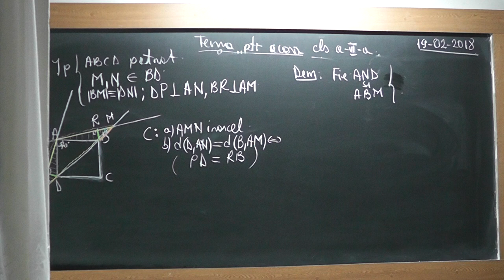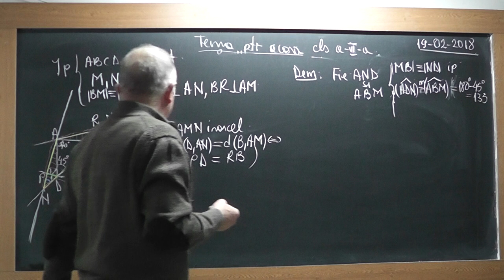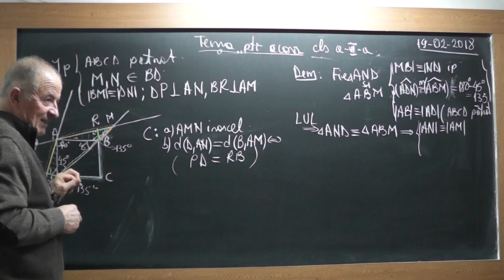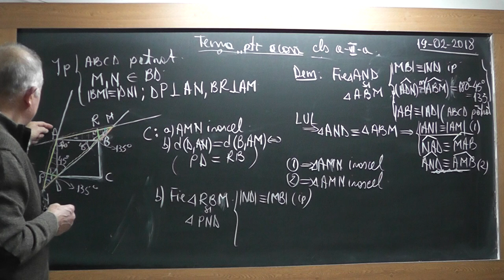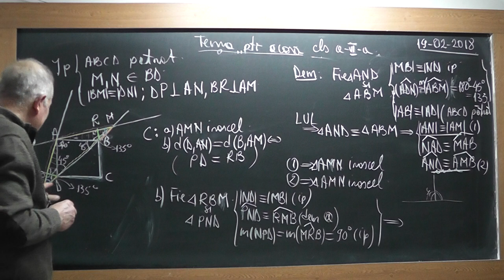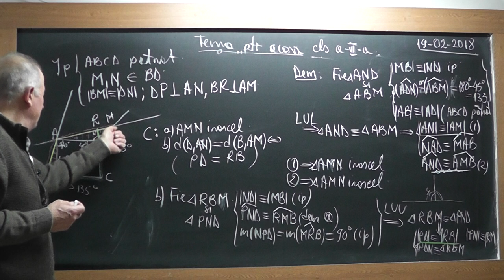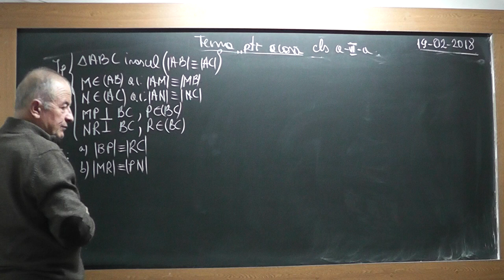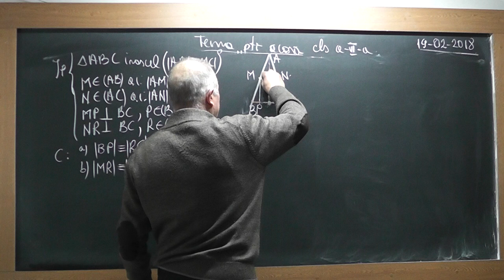2/5 1683 Clasa 6 Cazuri de congruenta Distanta de la un punct la o dreapta Linii importante triunghi